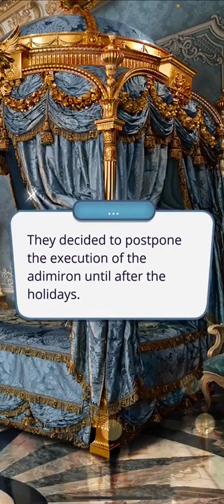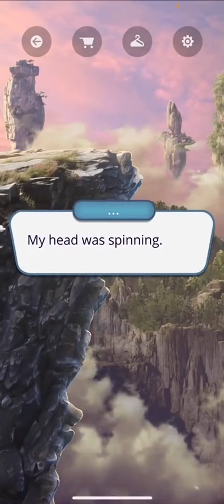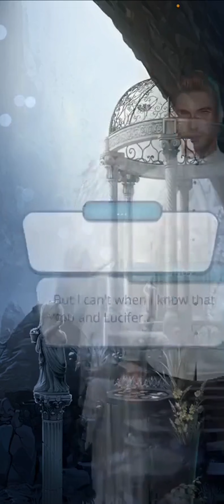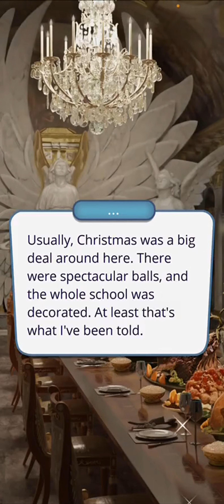Heaven's Secret Season 2 Episode 4 [DINO VERSION] (ENGLISH)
We meet Fidero...